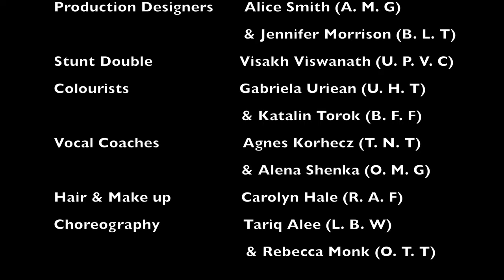Band Aid Covid Style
I have rewritten the classic "Band Aid Do They Know it’s Christmas ", so that it’s about Covid. I have a care team of nurses and carers, and have recorded and filmed everyone, before putting together the above film.
We know that Covid can seem like a bit of a distant memory. However this video gives us all an opportunity to look back and reflect on just how truly horrific a time it really was.
TO STREAM THE OFFICIAL SINGLE GO TO SPOTIFY, APPLE MUSIC, AMAZON, and all good music stores. Any funds raised will go to NHS Charities, Meningitis Now and Wings For Life.